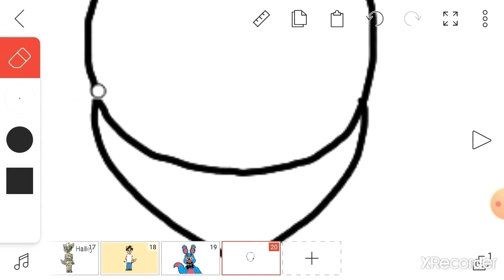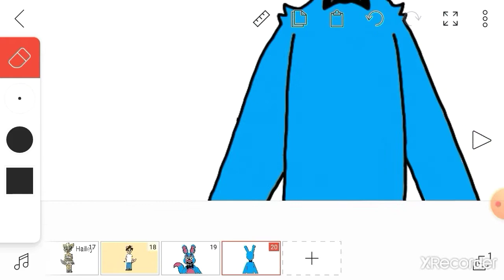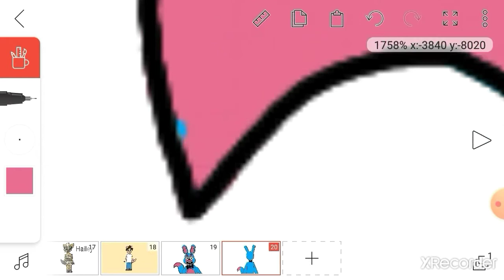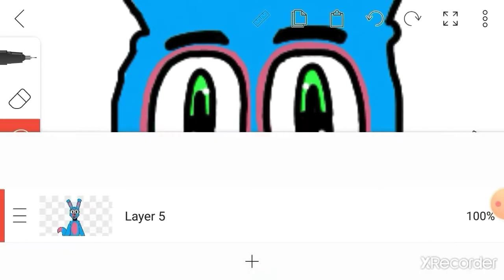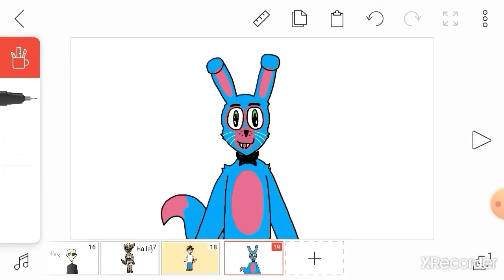Speedpaint of that weird fnaf edit thing I did lol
I guess this is a fnaf oc now
Song: Everything I Wanted by Billie Eilish